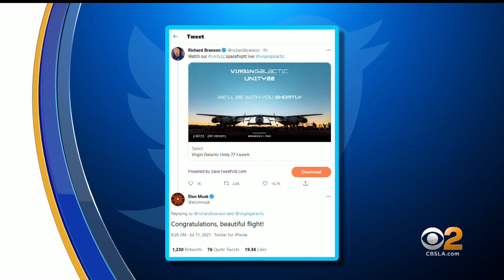Virgin Galactic Launch - Olympia LePoint, Richard Branson, Elon Musk, Jeff Bezos Comment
LOS ANGELES (CBSLA News) – The CBS news segment was seen 8 times on TV and by 2,739,530 people per Nielsen TV ratings.  Richard Branson on Sunday, July 11, 2021, became the first billionaire to rocket into space, and about 90 minutes later, returned to talk about it.  Award-winning rocket scientist and author Olympia LePoint watched the entire Unity. Virgin Galactic Launch, and provides commentary on KCAL and CBS News. Olympia LePoint, Richard Branson, Elon Musk and Jeff Bezos all provide comments and excitement to this Space news and history. Watch the CBS News for the details.

Find Olympia LePoint on:

Twiter.com/OlympiaLePoint
Facebook.com/OlympiaLePoint
Instagram.com/OlympiaLePoint
Youtube.com/c/AnswersUnleashed
LinedIn.com/in/OlympiaLePoint